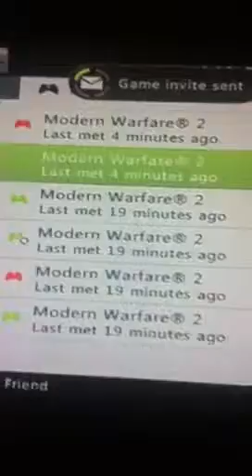dispute mitch,deflusion map2